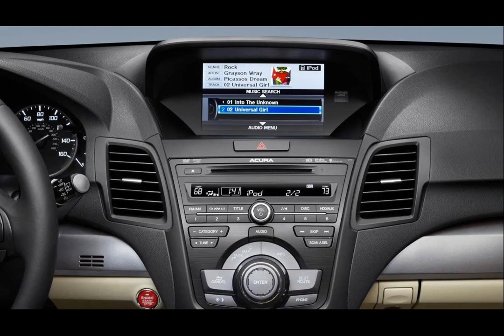2015 acura rdx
2015 acura rdx
2015 acura rdx
2015 acura rdx 0-60
2015 acura rdx colors
2015 acura rdx review
2015 acura rdx invoice
2015 acura rdx montgomeryville
2015 acura rdx specifications
2015 acura rdx photos
2015 acura rdx accessories
2015 acura rdx colors
2015 acura rdx specifications
2015 acura rdx with technology package
2015 acura rdx price
2015 acura rdx changes
2015 acura rdx photos
2015 acura rdx hybrid
2015 acura rdx pictures
2015 acura rdx awd with technology package
2015 acura rdx road tests
2015 acura rdx interior
2015 acura rdx cargo liner
2015 acura rdx changes
2015 acura rdx owners manual
2015 acura rdx specs
2015 acura rdx base
2015 acura rdx review
2015 acura rdx seat covers
2015 acura rdx test drive
2015 acura rdx problems
2015 acura rdx refresh
2015 acura rdx review new steering dampers
2015 acura rdx review
2015 acura rdx reviews
2015 acura rdx
2015 acura rdx reviews
2015 acura rdx vs
2015 acura rdx accessories
2015 acura rdx review
2015 acura rdx release date
2015 acura rdx awd
2015 acura rdx awd review
2015 acura rdx release date
2015 acura rdx invoice price
2015 acura rdx rumors
2015 acura rdx
2015 acura rdx consumer reviews
2015 acura rdx towing capacity
2015 acura rdx
2015 acura rdx 0-60
2015 acura rdx manual
2015 acura rdx accessories
2015 acura rdx invoice price
2015 acura rdx specs
2015 acura rdx cargo cover
2015 acura rdx changes
2015 acura rdx price